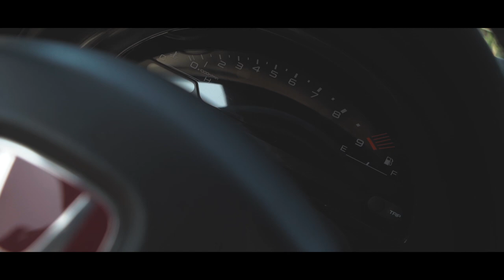DXP Tuners Serie 2020 trailer: PatK20Z3 and Mig_Mx5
a little trailer of 2 of cars that will feature in our DXP Tuners serie this summer. Both members of Old N New School Car Club